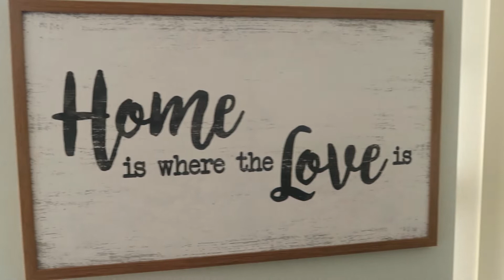Orlando Vlog: Part 1│ She played how many holes?!?!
We were at The Golden Bear Golf Course in Florida. We had such a wonderful time & of course didn’t want to leave.